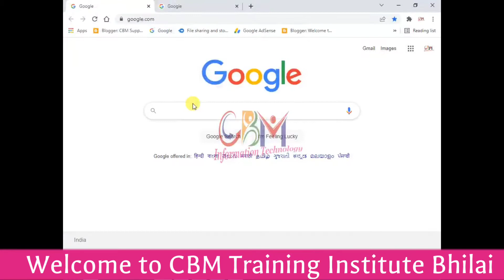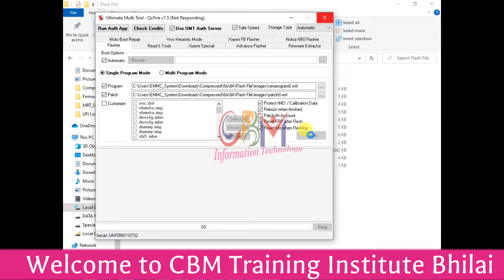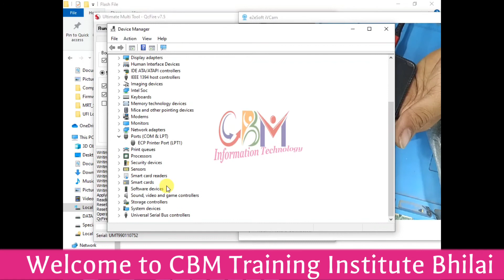Redmi 8A Dual System has been Distoyed Solution#Mobile Repair Training Institute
Complete Hardware Networking Mobile Repairing Course दोस्तों नीचे दी गई लिंक पर क्लिक करके CBM Training Institute के बारे में जानिए, और भी लेटेस्ट विडियो देखिए
कोर्स डिटेल पढ़ने के लिए आप For Info की वेबसाईट पर जाएं,और यदि आप सॉफ्टवेयर फ्लैश फाइल टूल डाउनलोड करना चाहते हैं तो Support वेबसाईट पर जाएं,

स्टूडेंट की सफलता स्टोरी फेसबुक पर पेज पर देखिए